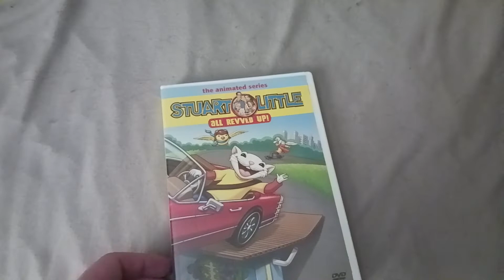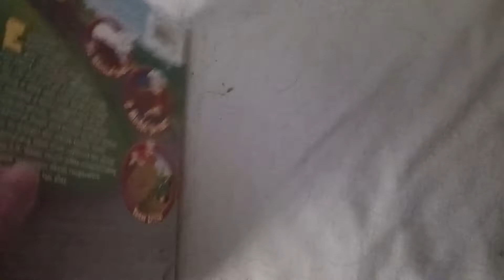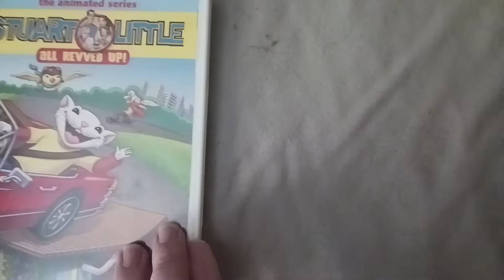DVD Update For October 10th, 2022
Stuart Little's TV series is literally short-lived(and awful).